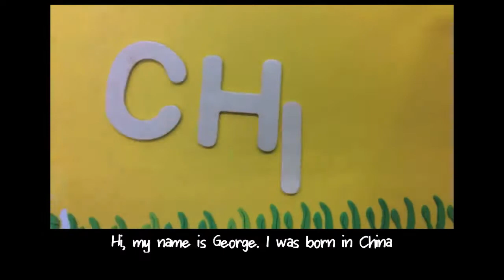Animation Awesome Arts Sandy Hill 2017 George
During the 2017 MASC Awesome Arts en folie program in Sandy Hill, a group of seniors worked with MASC artist Sébastien Lemay to craft stories about Diversity and Inclusion. These stories were recorded and given to a group of 5-8 year olds who then transformed them with professional artist Tina LeMoine into short animation videos. This is George's story.

This Awesome Arts en folie was funded by TELUS Ottawa Community Board, Ontario Arts Council, Community Foundation of Ottawa, Community Foundations of Canada and Desjardins. We are very grateful to our many community supporters including: Viscount Alexander PS, Ottawa Community Housing, Deserres (St. Laurent store), Affinity Productions Group and Nish Média.